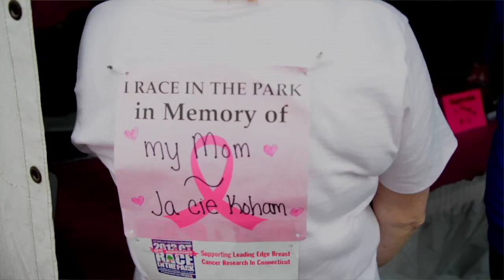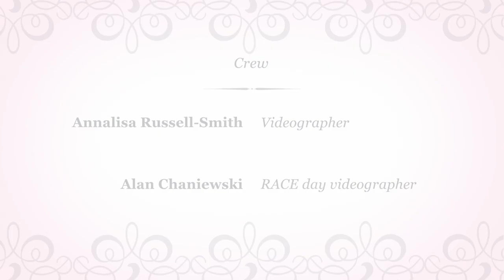CTBHI 10th Anniversary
Short documentary to celebrate the 10th Anniversary of the Connecticut Breast Health Initiative, produced by Annalisa Russell-Smith, Local Planet Productions, LLC